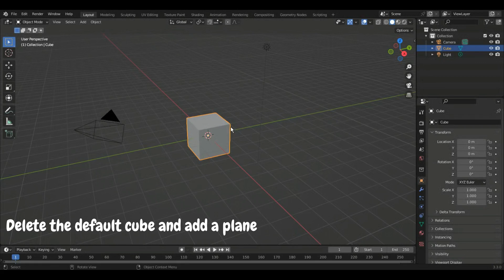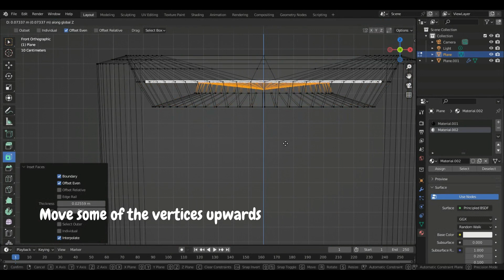How to model a bluetooth speaker in 90 seconds#tutorial